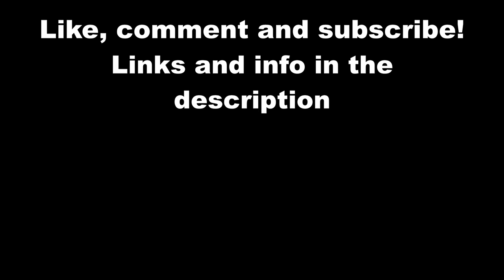CEREMONY - Live at Sound and Fury July/29/2023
CEREMONY live at Sound and Fury at Exposition Park in Los Angeles, CA!

Other videos from this festival

PRE SHOW

INITIATE
NEVER ENDING GAME
NEW WORLD MAN
SPINEBREAKER

DAY 1

DAY 2